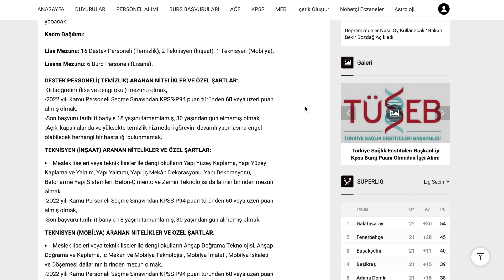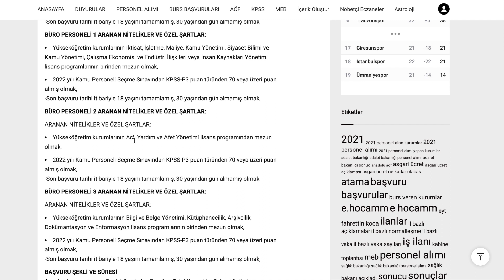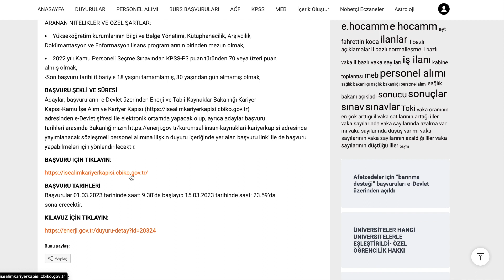ENERJİ VE TABİİ KAYNAKLAR BAKANLIĞI KPSS 60-70 PUANLA PERSONEL ALIM DUYURUSU- GÜNCEL MEMUR ALIMLARI